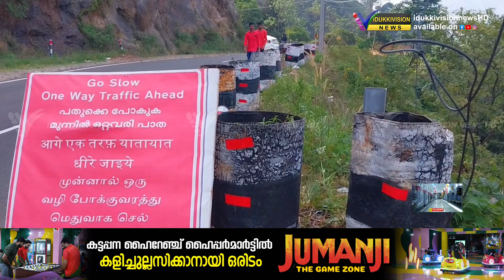കുട്ടിക്കാനം പെരുവന്താനം ദേശീയ പാതയില്‍ പ്രളയത്തില്‍ തകര്‍ന്ന പാതയുടെ നിര്‍മ്മാണം ഇഴയുന്നു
കുട്ടിക്കാനം പെരുവന്താനം ദേശീയ പാതയില്‍ കഴിഞ്ഞ പ്രളയത്തില്‍ തകര്‍ന്ന പാതയുടെ സംരക്ഷണഭിത്തി നിര്‍മ്മാണം ഇഴയുന്നു